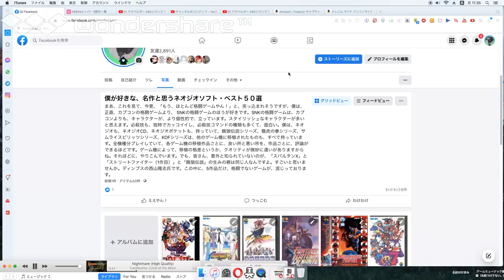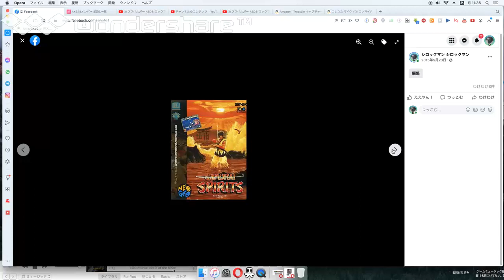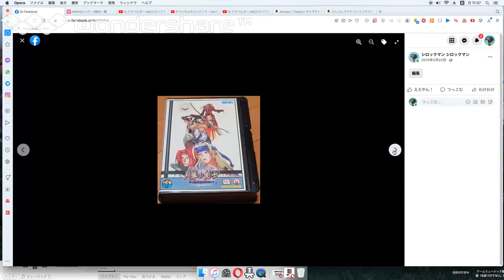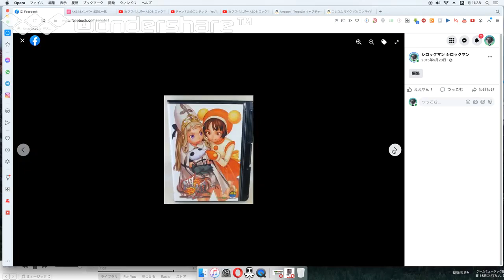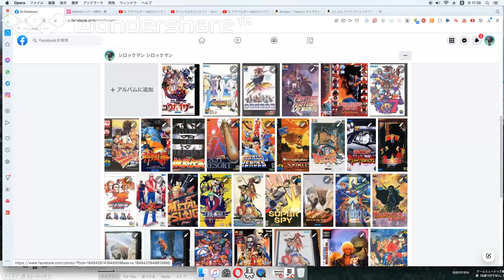[実況 高画質] 僕が好きなネオジオソフト・ベスト50選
過去の実況より、2022年頃。PCの画面のFACEBOOKより、僕が個人的に好きなゲームソフトを各機種種ごとに紹介！